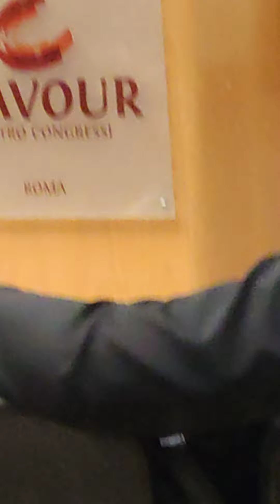Intervento del magistrato Amato alla conferenza sugli Ads